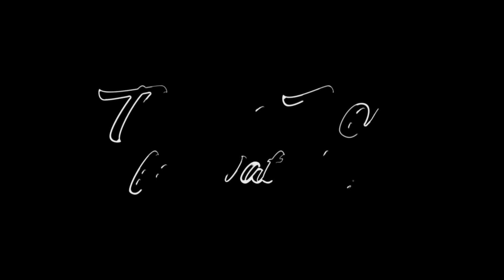GM MAGNUS C 2839 vs GM SARANA, ALEXEY||ROUND 04||38th European Club Cup||DURRES ALBANIA 2023||1-0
The 38th European Chess Club Cup and the 27th Women's European Club Cup began in Durres, Albania. The tournament, which drew 110 teams from 34 European federations, began with an opening ceremony at Grand Blue Fafa Resport, the tournament's playing location. Both tournaments are 7-round Swiss tournaments with traditional time control.